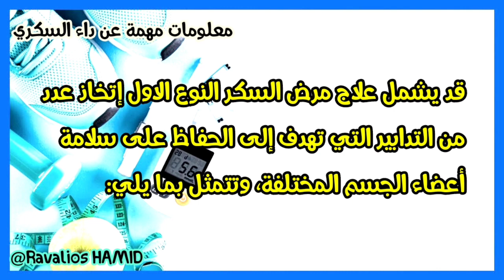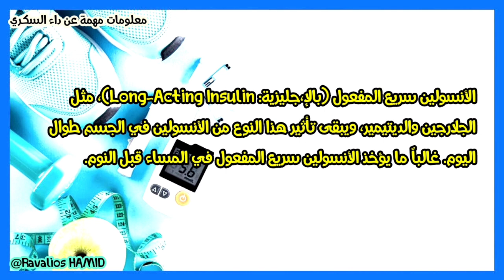علاج داء السكري من النوع الأول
داء_السكري العلاج بأنواع الأنسولين